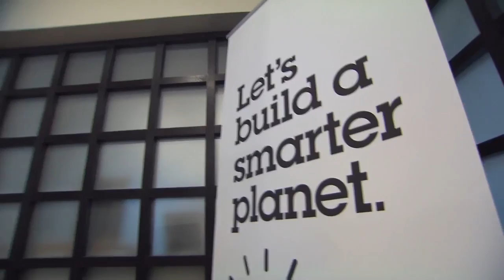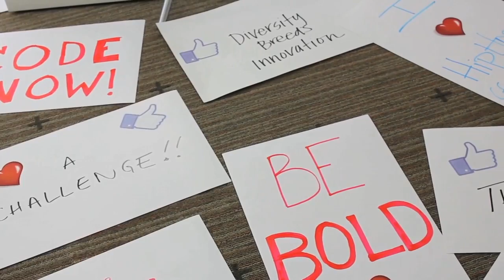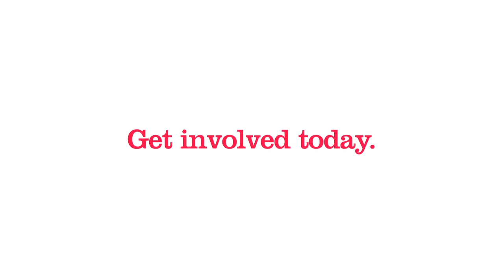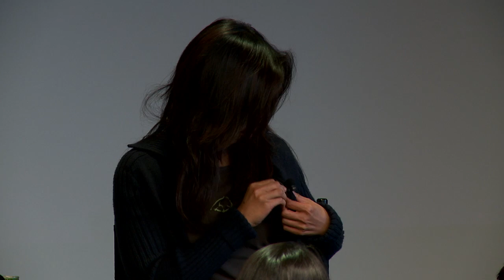Women Techmakers: 2012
Watch a panel discussion with women leaders at Google: Susan Wojcicki, Angela Lai, Gayathri Rajan, Anna Patterson and Megan Smith as moderator.